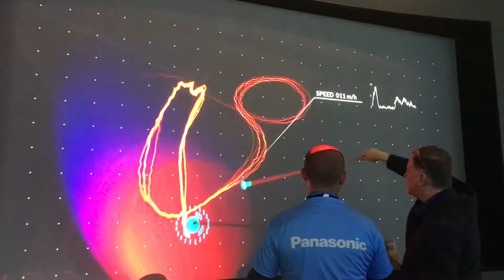EM @ CES 2019: Panasonic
An enormous 180-degree screen with soaring content and sound met attendees inside Panasonic's booth. Influencers, demos, movement, talks, dj booth and broadcast stage rounded out the experience.